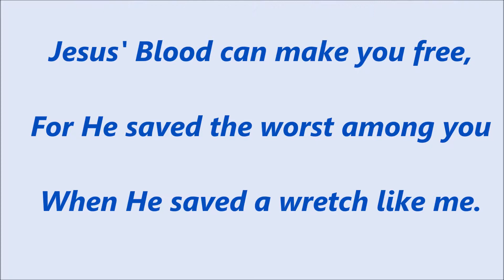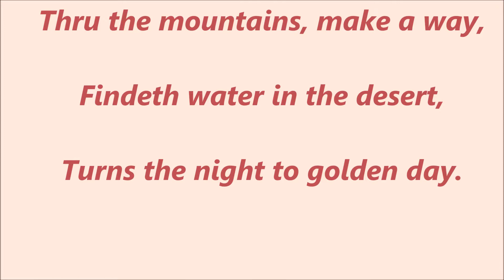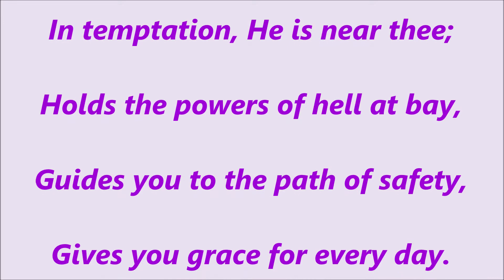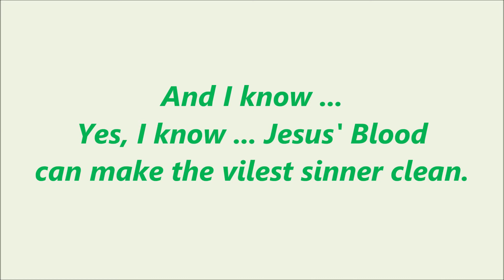Yes I Know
Yes, I Know, sung by Tom Wood